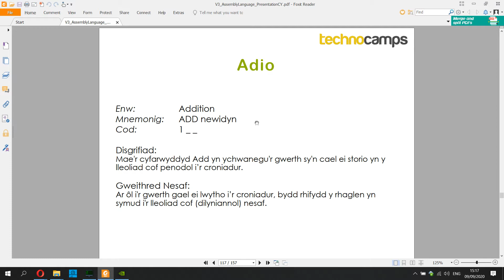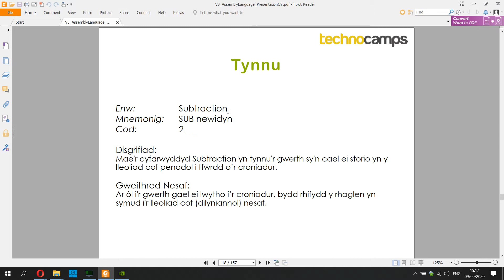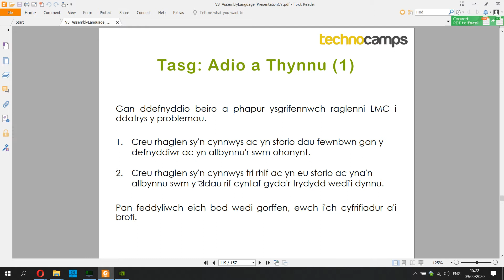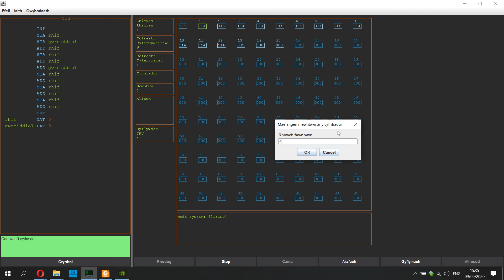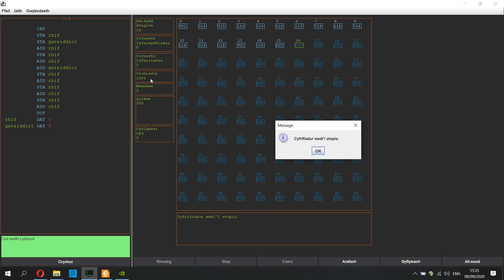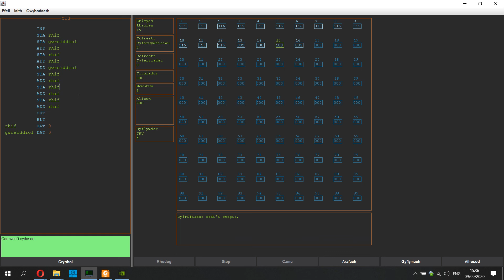Iaith Gydosod - #3 Adio a Thynnu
Dewch o hyd i fwy o Becynnau Gweithgaredd Dewch nôl yn aml am becynnau newydd!